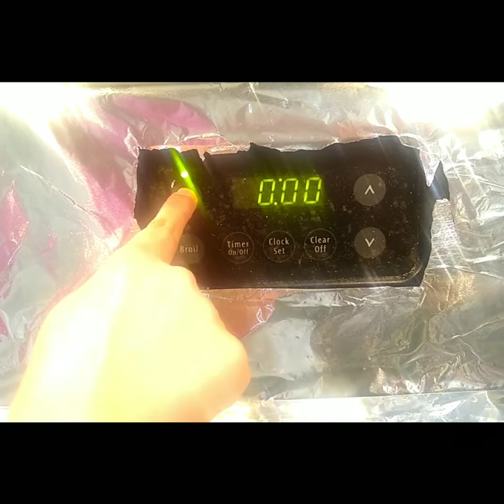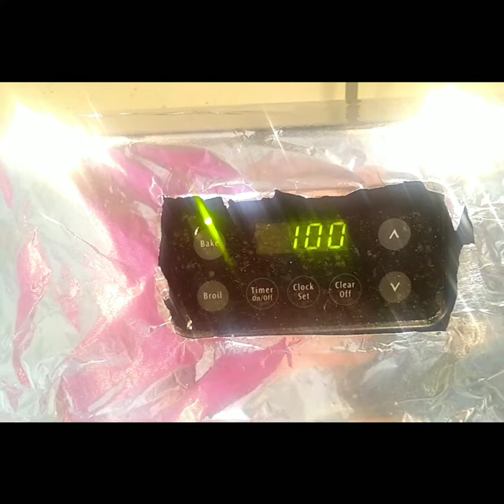Restaurant style Hyderabadi chicken dum biryani || World famous Hyderabadi chicken dum biryani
Ingredients:
For Marination of chicken(3LB)
 half cup of cooking oil
 one big fried onion
 garam masala 2 tsp
 green chilli paste( 11 green chillies)
 handful of chopped coriander
 handful of chopped mint leaves
 curd 4 - 6 tbsp. or according to gravy

For Biryani rice preparation:
 Raw spices( bay leaves- 2, cinnamon- 1    small stick, Cardamom- 5, cloves- 3, caraway  seeds- half tsp, black cardamom- 1, ginger garlic paste- 1tsp, green chilies -2, chopped coriander leaves& mint leaves - 1 tsp, cooking oil- 2 tsp)

Method:
1. Wash the chicken thoroughly and add  given  ingredients. Mix well and keep aside for marination for 1 hour.
2. Soak the rice for half an hour then mix ingredients given.
3. Cook the rice 70  percent, drain the water and add to chicken which is marinated
4. On top of rice add 2 pinch of yellow food colour mix in 2 tblspn of milk, 1 tblspn lemon juice, some chopped coriander leaves and mint leaves, some crushed fried onions and ghee 2tsp.
5. Cover the tray with a foil
6. Pre heat the oven for 10 min , place the tray in to the oven and set the temp to 350 degrees approximately for 1 hour.
7. After 1 hour remove the tray from oven and serve hot.